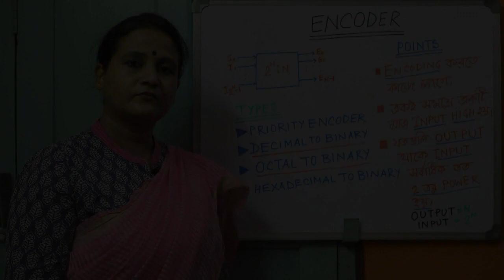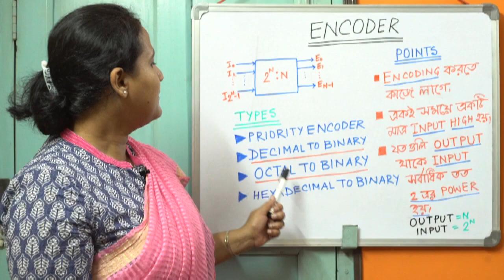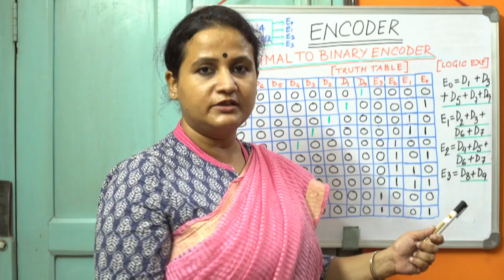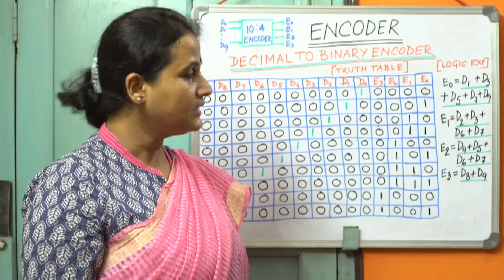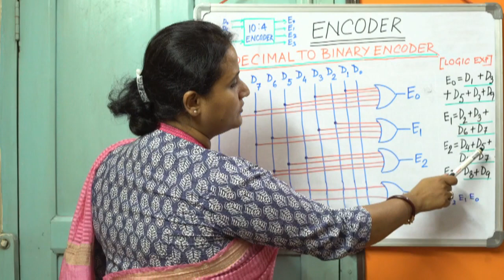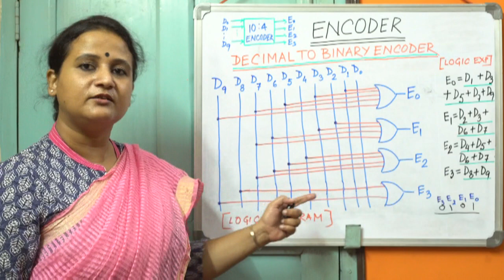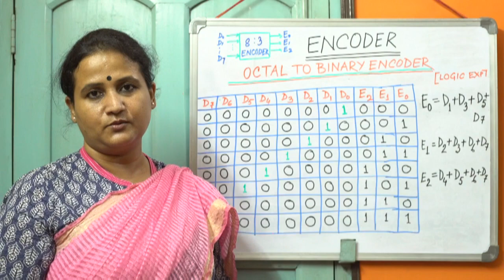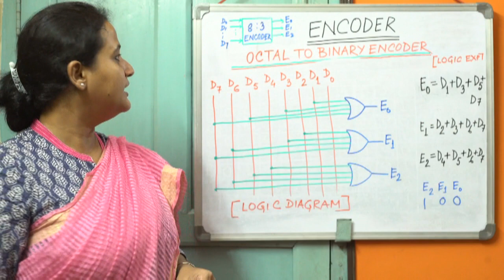Combinational circuit Encoder 06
Detailed discussion on encoder with block diagram, truth table, logic diagram for class XII WBCHSE